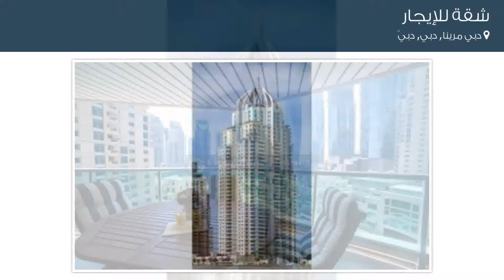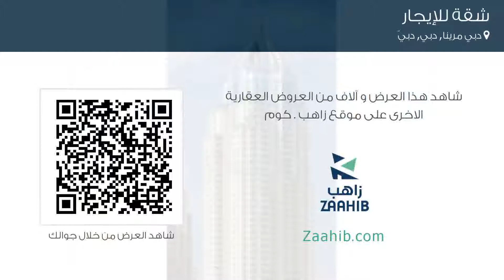شقة للإيجار في دبي مرينا, دبي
تفاصيل العرض:-

رقم: 4535963

ميزات:-

3 الغرف, 4 عدد دورات المياه, 1 سعة مرآب السيارات, مسبح, تكييف مركزي